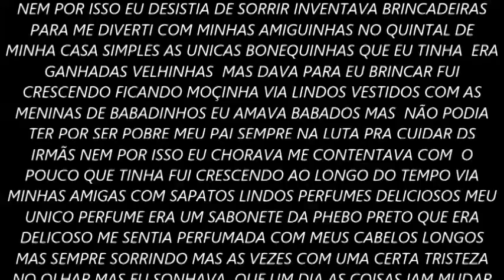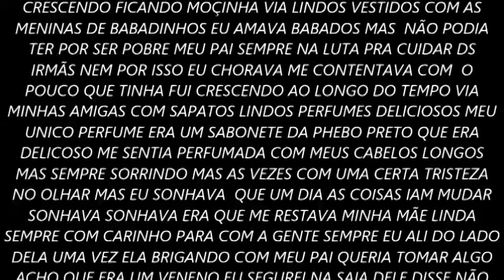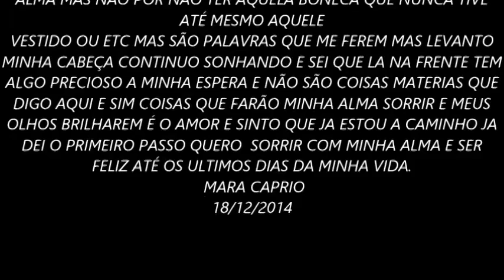UM POUCO DE MIM DA MINHA HISTÓRIA POR MARA CAPRIO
AQUI MAIS OU MENOS UM RESUMO DE  COISAS QUE JA PASSEI SEI QUE MINHA VIDA DARIA UMA BIOGRAFIA MAS HOJE ME DEU UMA VONTADE DE ESCREVER UM POUCO PARA DESABAFAR .